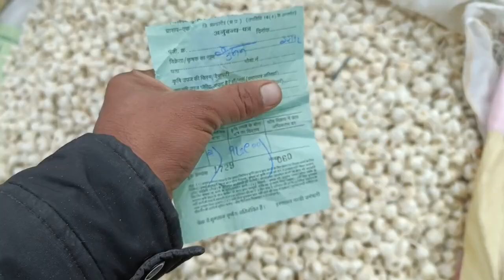लहसन भाव आज का पिपलिया मंडी कितनी तेजी या फिर मंदी today garlic rate pipliya mandi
Pipliya mandi lahsun bhav bank atm account
nai lahsun ka bhav lahsun Mandi lahsun bhav Mandsaur Mandi Gautampura Mandi dhundhadka pashu Mandi नई लहसुन का भाव 2023 में लहसुन का भाव क्या रहेगा लहसुन की खेती 2023 lahsun bhav lahsun ki kheti lahsun ki paidawar lahsun main trips lahsun ki bimari lahsun ki ganth lahsun mein spray kab Karen lahsun mein khad kaunsa de badnawar Mandi pipliya Mandi purani lahsun ka bhav